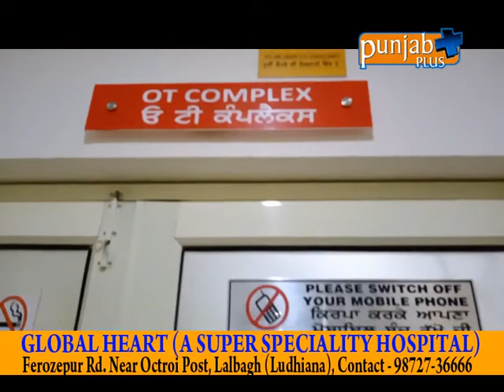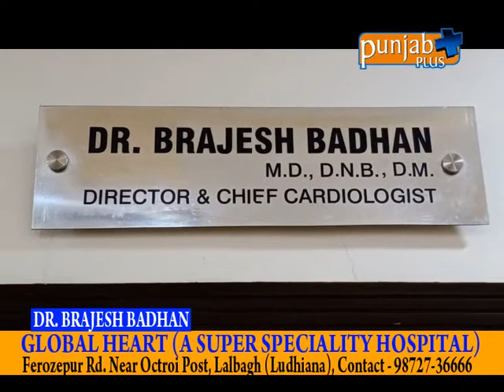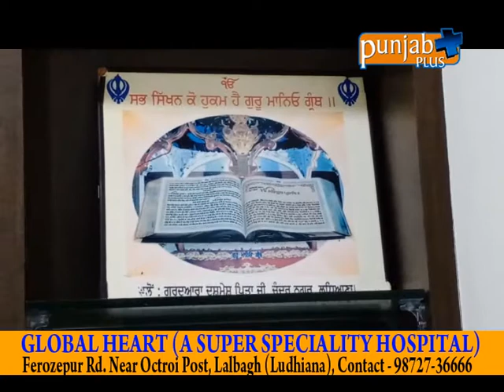GLOBAL HEART (A SUPER SPECIALITY HOSPITAL) Ludhiana